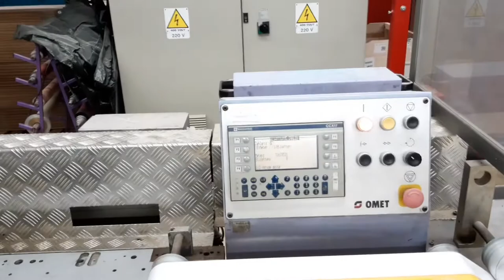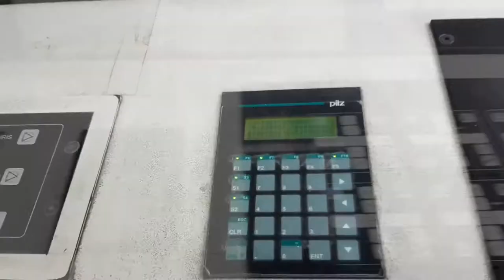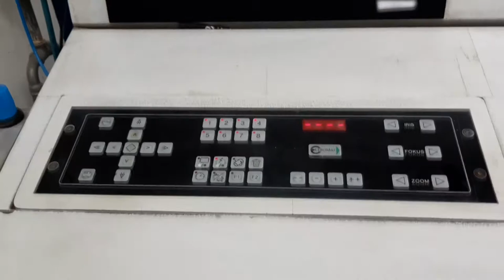OMET Multifilm 520 FP Flexible Packaging Flexo Printing Press Machine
ANT Maschinenhandel UG, Germany presents:

Omet Multifilm 520 FP
Automatic machine for flexible Packaging and Label printing
Year: 1998
Max. printing width: 508 mm
Max. web width: 520 mm
Max. printing length: 609,6 mm
Min. printing length: 209,55

Configuration:
10 UV Flexo Printing units
Martin MBS 520 Automatic Butt Splicer
Non stop unwinder
Web Tension Control
2x Corona Treatment Arcotec, Frontside/Backside
Web Cleaning Kelva
10x UV Flexo printing units
(Printing Unit System with change the direction of rotation for back side printing.) 10x UV Dryer IST
10x Cooling Roller
Lamination Unit
Control Panel
Die Cutting unit
2x Turn bar
Web Control System
Automatic Longitudinal Register Control
Non stop Rewinder Martin LR 524 with longitudinal Cut

42 Aniloxes
278 Printing cylinder